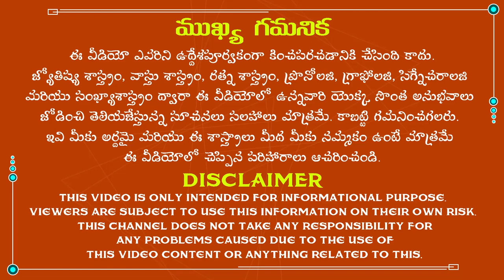మఖ నక్షత్రం వారు ఏ మొక్కను పెంచితే అదృష్టం|Magha Nakshatra|Remedies For Magha Nakshatra In Telugu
మఖ నక్షత్రం వారు ఏ మొక్కను పెంచితే అదృష్టం.
The famous astrologist Dr.K.Atchi Reddy was explained about remedies for Magha Nakshatra in Telugu in the Telugu language according to astrology. So, listen to this video completely to get rid of all the problems in your life.